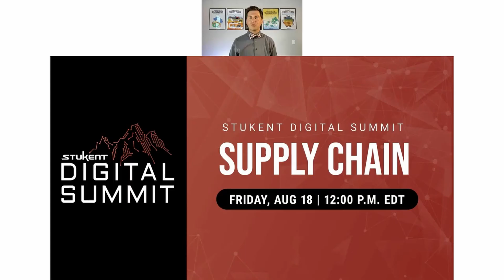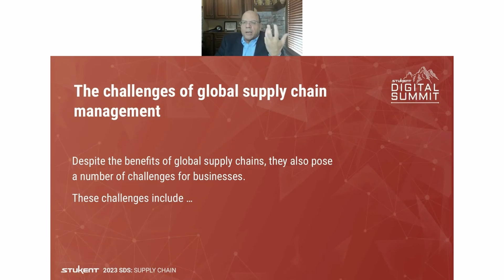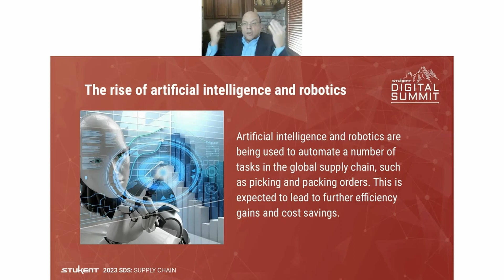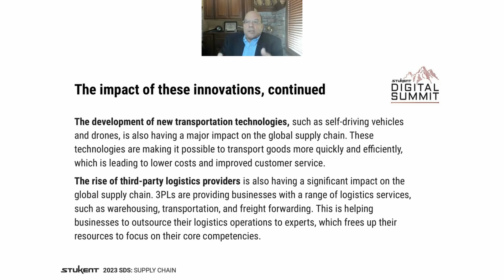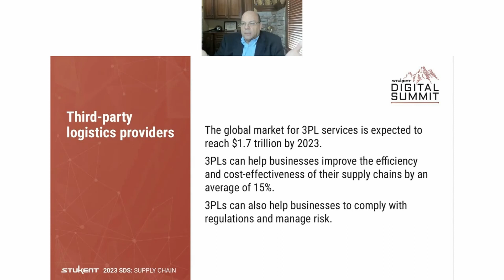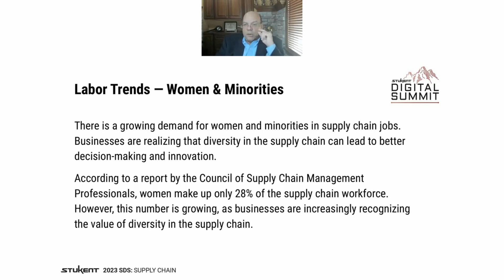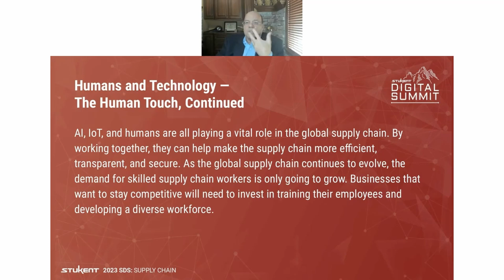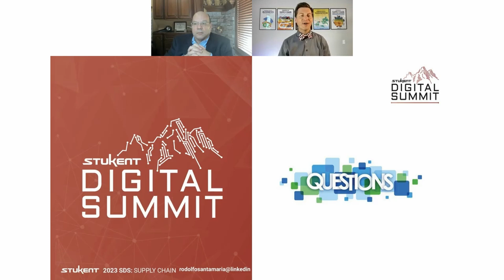21st Century Supply Chain: A View of Logistics, Distribution, and Transportation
This session will explore the current state and trends of the Supply Chain Functions, and some labor statistics for the years to come.

About Dr. Rodolfo Santamaria
Dr. Rodolfo Santamaria is a highly experienced senior executive with over 35 years of experience leading business transformations, strategy development, operations management, IT, and supply chain. He holds a Ph.D. in business administration specializing in aviation management, an MBA, and a bachelor’s in international business. Rodolfo has worked with Fortune 500 companies such as Stanley Black and Decker, John Hopkins, Johnson Controls/Tyco, ADT and more, as well as higher education institutions, and private equity organizations. He is well-versed in change management, innovation, business transformation, supply chain, D&I, HR, ESG, Lean Six Sigma/continuous improvement, academic programs, course development, IT, sales support, and holistic efficiencies.
Rodolfo is also a lecturer, program director, and researcher with over 12 years of experience in remote and in-person instruction. He is multilingual and multicultural, proficient in English, Spanish, and basic Portuguese.
Stukent provides cutting-edge Simternships™ and courseware to help educators help students help the world.